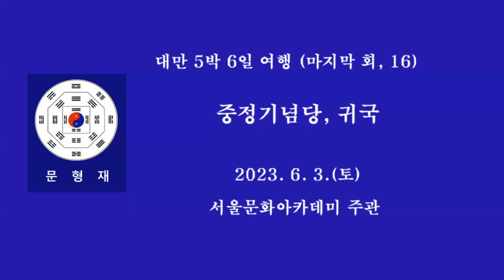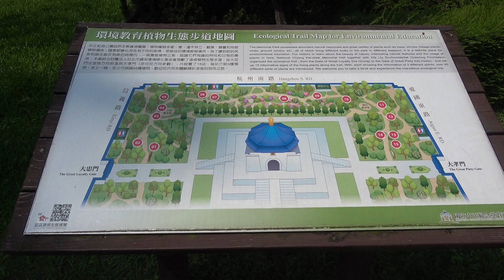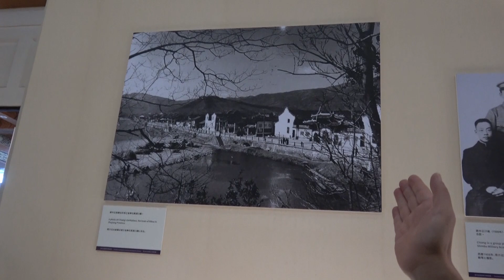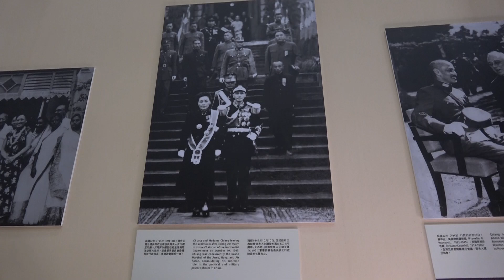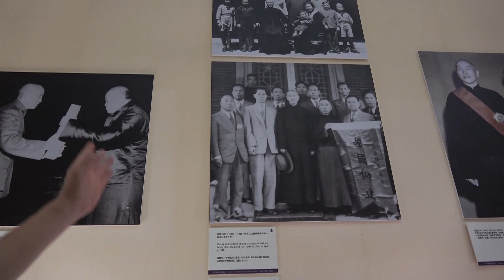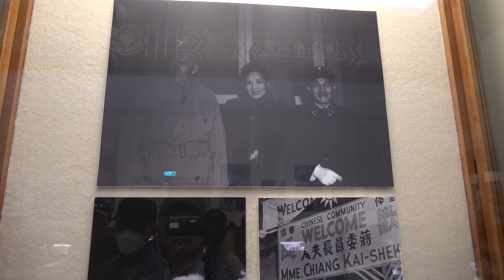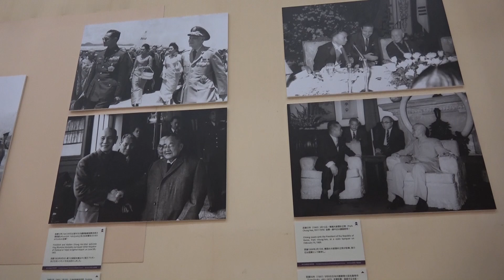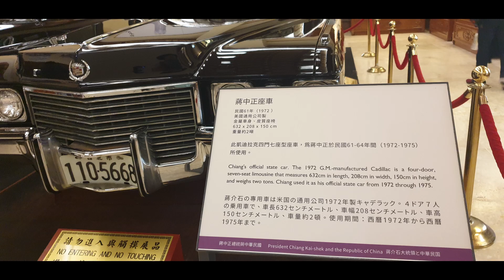대만 총통 장개석을 기념하기 위하여 세운 중정기념당을 관람하면서 그의 생애를 알아보고 근위병 교대식도 구경해 본다.[대만 5박6일 여행 16회(마지막 회)] 고산봉채널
중정기념당은 중화민국 초대 총통인 장개석(蔣介石)이 1975년 서거하자 기념하기 위해 만든 기념당이다. 타이베이에 있는 중정기념당은 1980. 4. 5.에 개관하였다.
장개석(蔣介石 장제스)은 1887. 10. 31. 중국 저장성 펑화현 시커우진(浙江省 奉化縣 溪口鎭)에서 소금상인 아버지 장조총(蔣肇聰)과 어머니 왕채옥(王采玉) 사이에서 장남으로 태어났다. 그리고 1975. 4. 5. 대만 총통 관저에서 서거하였다. 介石은 자이고 본명은 中正이다.
그의 아들은 장경국(蔣經國 장징궈 : 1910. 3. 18. ~ 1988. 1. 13.)이다.
장개석의 두 번째 부인인 송미령 세 자매는 다음과 같다.
첫째 송애령(재벌가 공상희와 결혼), 둘째 송경령(국부인 손문과 결혼), 셋째 송미령(권력을 잡은 장개석과 결혼)

장개석과 관련된 많은 내용들은 이 영상에서 안내인이 자세히 설명해 주게 된다.